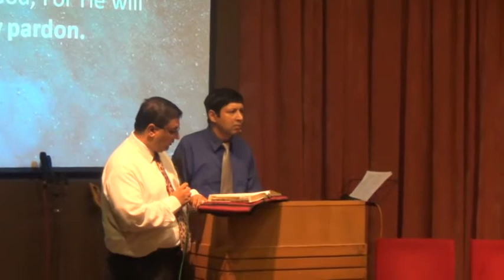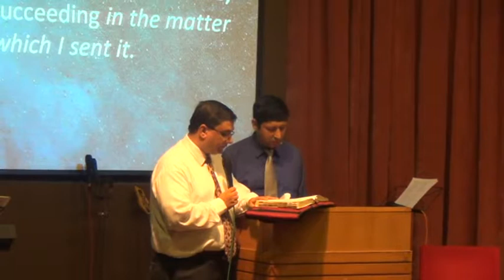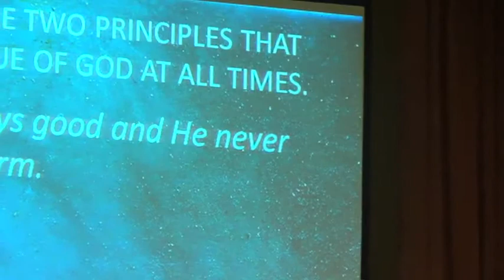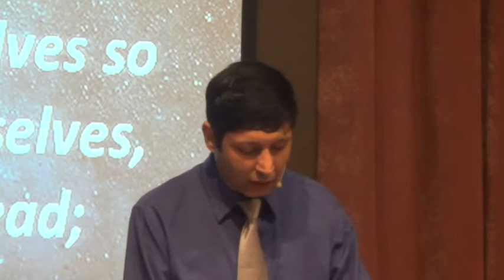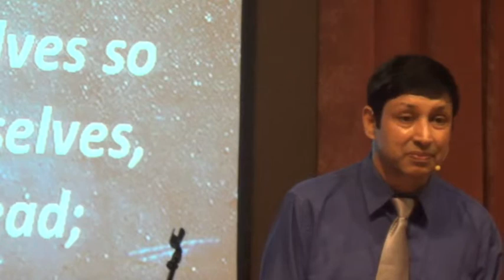Thinking With God - 03- 08- 2014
" Thinking with God" - his thoughts, His ways, His timing
In every circumstance that life throws at you, we need to respond to it by thinking with God/